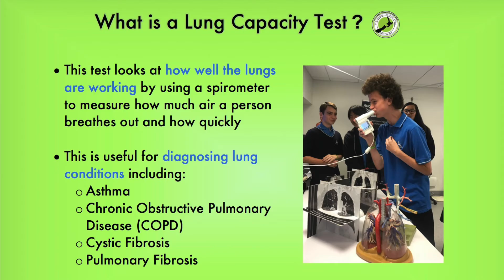Lung Capacity Test - NZ NBD 2019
2019 NZ National Biomechanics Day at the University of Auckland, Newmarket Campus.